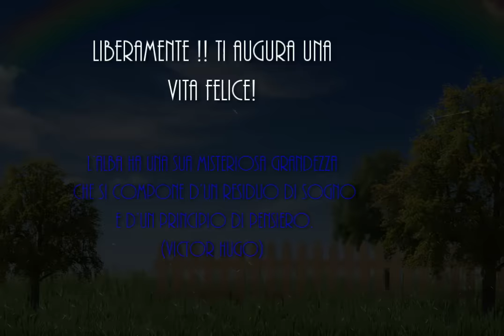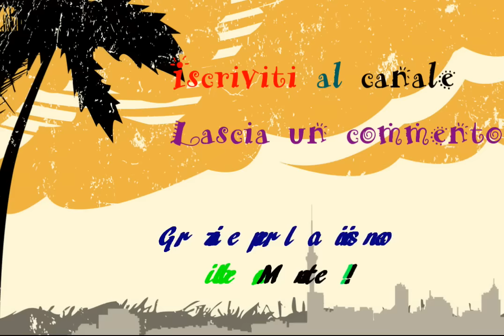Musica per Svegliarsi Bene la Mattina - Musica per Svegliarsi di buon Umore, HAPPYDAY#19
Musica e Melodie per iniziare bene la giornata.